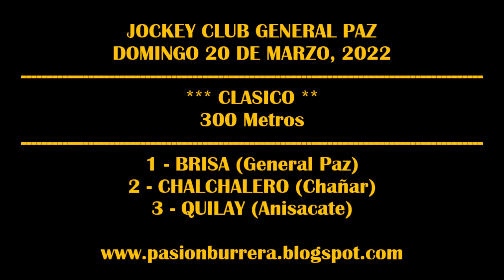BRISA, Jockey Club General Paz (20-03-2022)